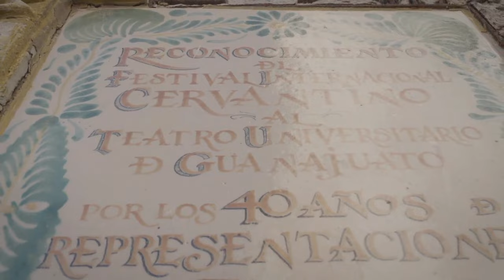Conoce los seis pueblos mágicos de Guanajuato | La Saga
Nuestro querido reportero Jonathan Padilla nos mostró los seis pueblos mágicos que hay en el estado de Guanajuato. Los seis Pueblos Mágicos de Guanajuato, Salvatierra, Mineral de Pozos, Jalpa de Cánovas, Dolores Hidalgo y Yuriria lanzan 11 nuevas experiencias que incluyen rutas enológicas, culturales, de naturaleza y de romance, impulsadas por la Secretaría de Turismo estatal. Juan José Álvarez Brunel, titular de Sectur Guanajuato, señaló que las experiencias ya se pueden reservar a través de la página sectur.guanajuato.gob.mx y guanajuato.mx

Ve El Macabrón Recargado los viernes a las 6 PM